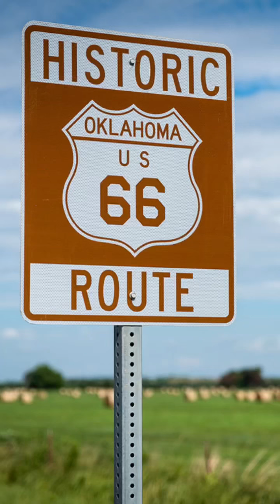Quinceañera en Hooker Oklahoma!!!